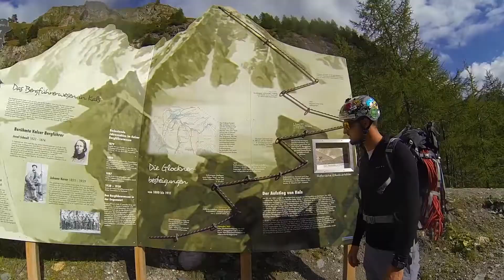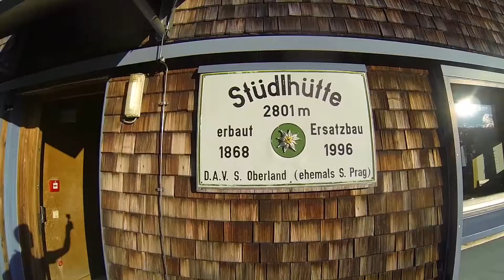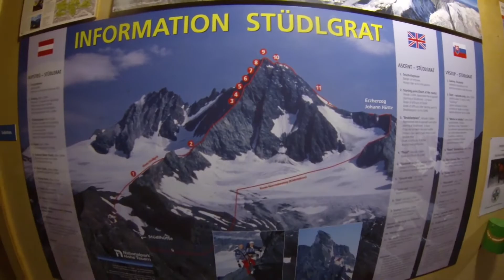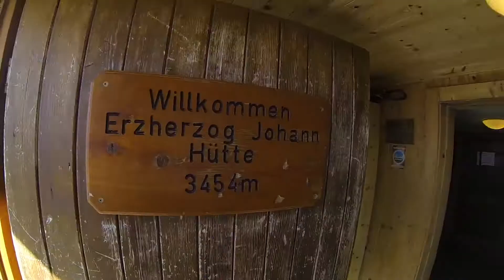HIGHEST MOUNTAIN AUSTRIA | VLOG 22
--- THE PROJECT WAS COMPLETED!

BANK ACCOUNT - ADRA
IBAN - PT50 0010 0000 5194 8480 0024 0
SWIFT/BIC - BBPIPTPL

ENG
SUPPORT THIS CAUSE!

Help the refugees to have a future!
Here is your opportunity to make a difference in someone's life!
Make your donation on the link below, or make your bank transfer directly to the ADRA account.

Climb For Hope is an humanitarian project that, bases in: go to a place, identify a need, share that need as much as possible, gather support for that need, go back to the place and fulfill the need. We will go to all of the EU countries sharing that need, and climbing the highest mountain in each country, with the goal of get 1€ for each 1mt climbed, in order to gather enough money to support the need.
'' WE CLIMB - YOU GIVE HOPE ''

PT
APOIA ESTA CAUSA!

Ajuda os refugiados a terem um futuro!
Aqui esta a tua oportunidade de marcar diferença na vida de alguém!
Faz o teu donativo no link a baixo, ou faz a tua transferência diretamente para a conta da ADRA.

Climb For Hope é um projeto humanitário que se baseia em: ir a um local, identificar uma necessidade, divulgar essa necessidade o máximo possível, conseguir apoio, voltar ao local, e satisfazer a necessidade. Iremos a todos os países da União Europeia divulgar essa necessidade e subir a montanha mais alta de cada país, com o objetivo de obter 1€ por cada metro de altitude subido, de modo a conseguir o montante necessário para satisfazer a necessidade.

BANK ACCOUNT - ADRA
SWIFT/BIC - BBPIPTPL